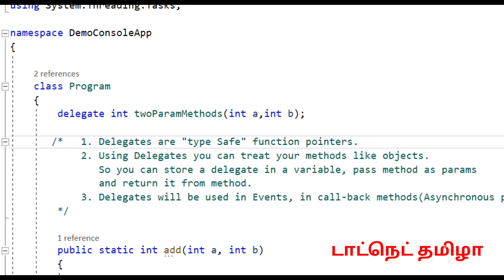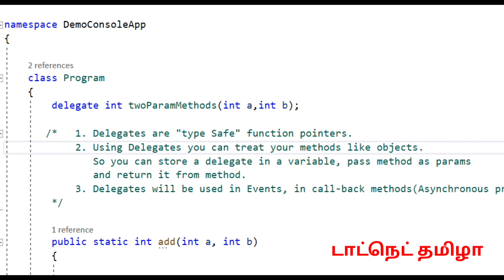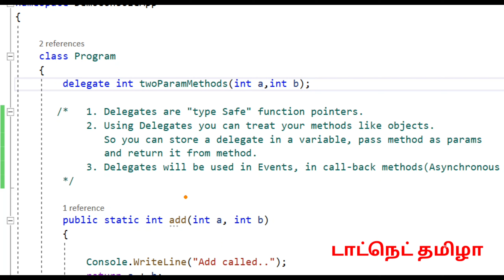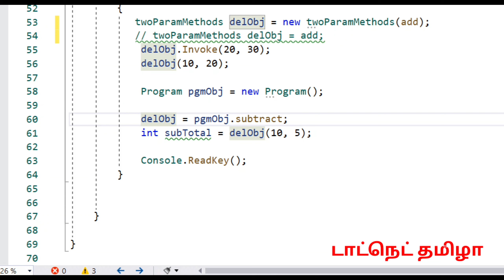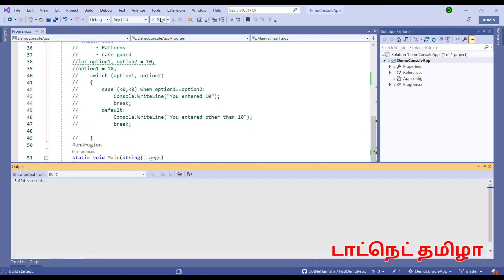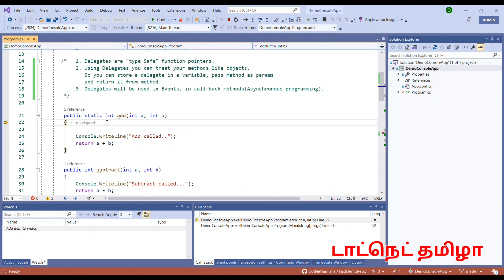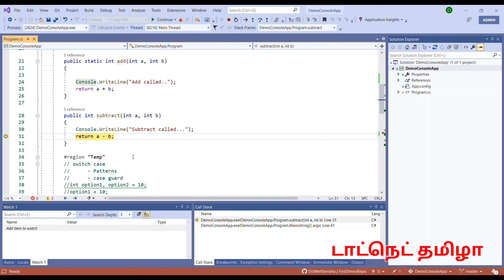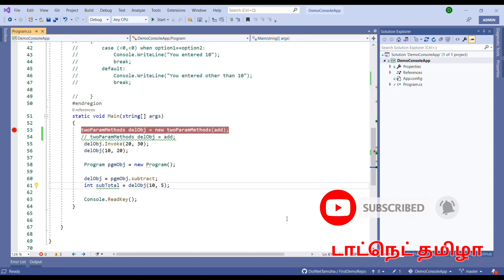C# : Delegate - Explained in 12 minutes | Tamil | DotNet Tamizha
In this video, I discussed about Delegate in C#, You can get basic idea about Delegate in 12 minutes:
1)  What is Delegate?
1)  Why delegate?
2)  Purpose of Delegate
3) Where delegate is used often?

Hope you like it! Let me know your thoughts on Comments!!

You may like my below videos too! :) Please check it out!!!

You can learn all the .Net/Web concepts in Tamil in this channel.